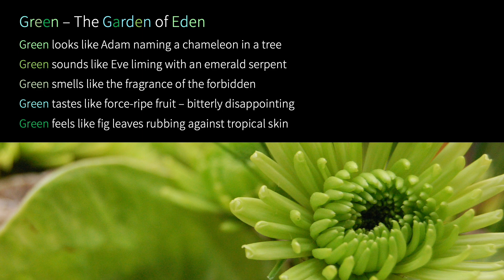Christmas Webinar: The Fall of Man (Nov 2021)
In this video, I share a super-short poem that describes the fall of man, as I continue with my discussion of the more spiritual side of Christmas (so to speak).

The webinar in this video was held back in 2021, on the 20th of November 2021 (to be exact). It was a cosy affair, so there weren't that many people. If you're an ESL student, you're going to hear different accents - Trini, Canadian, and Trini-Canadian. So, this might be good listening practice for you! Enjoy!